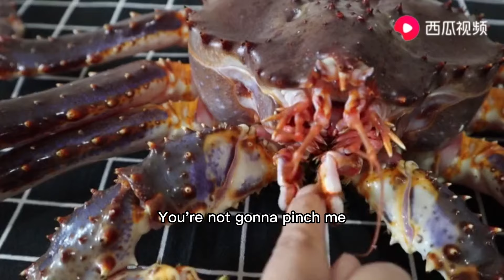六斤重的活帝王蟹，1500元！贵有贵的道理，真是好吃到想哭！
哈喽  大家好
我是馋嘴小黑
爱吃又爱做